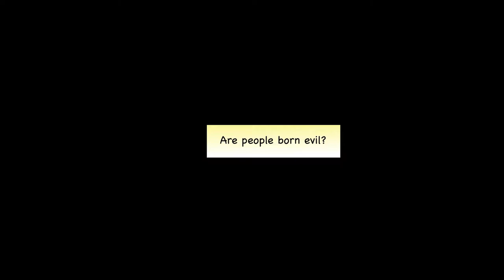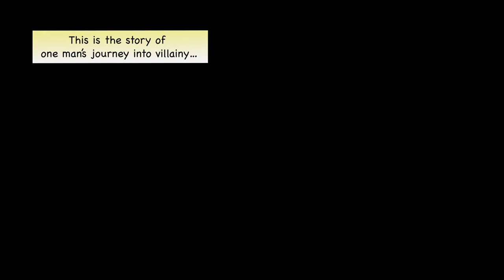Episode #1 - INKED - STRIKE OUT - Neymar Jr Comics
Discover the man behind the super-sized punches and learn how The Striking Fist fell into the employment of Hugo and the cartel!